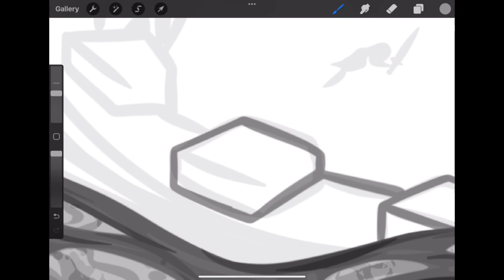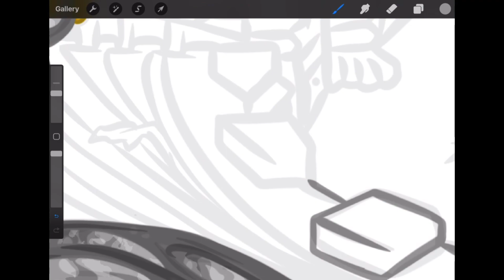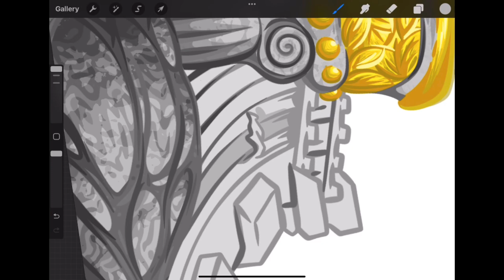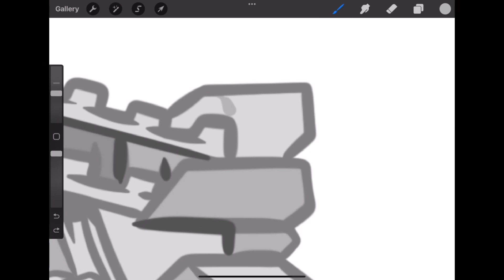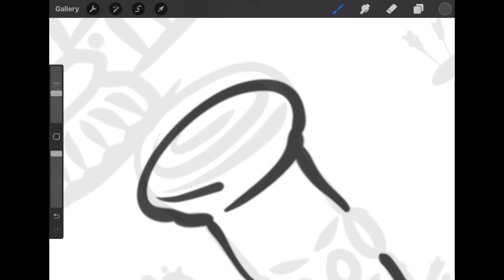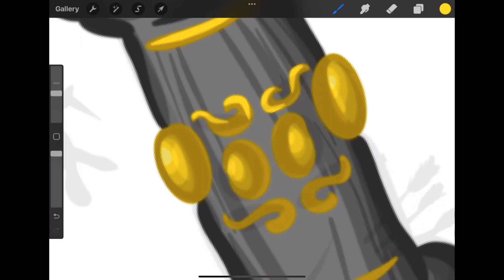[COMMISSION] Colosseum pt.6 | MW+ Art